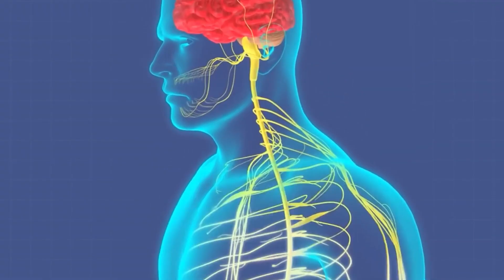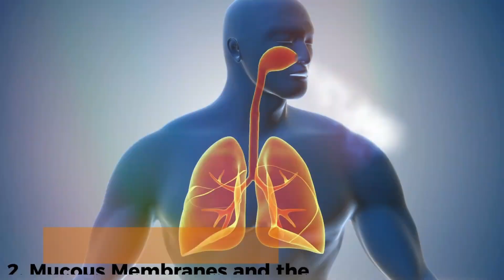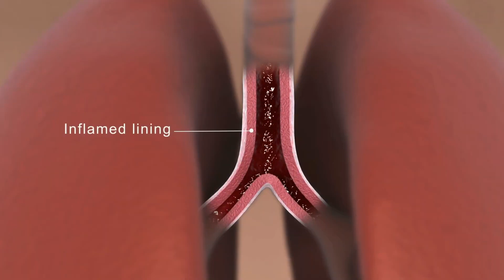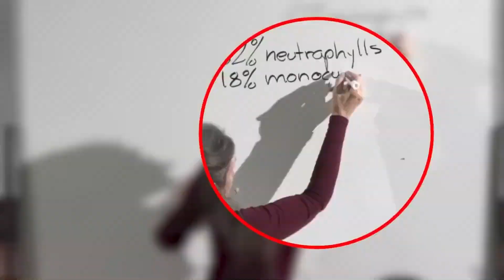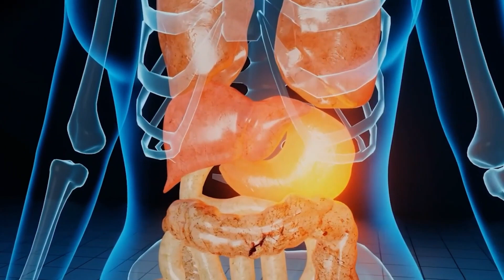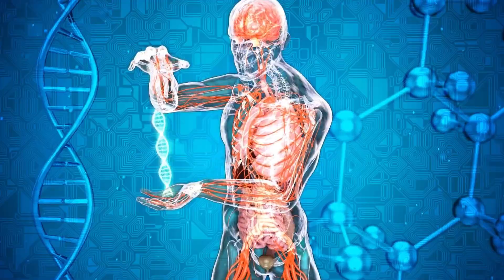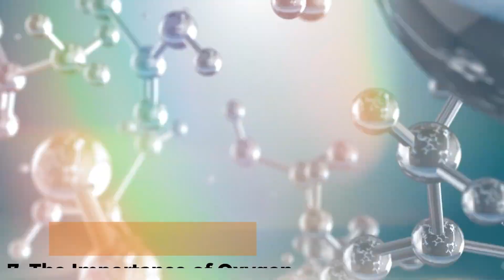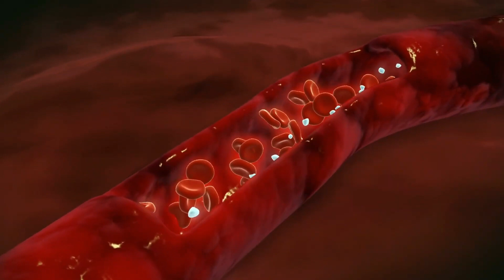How to Boost Your Immune System Naturally | Barbara O'Neill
Enhance your body's defenses naturally with expert advice from Barbara O'Neill. In this enlightening video, learn practical tips and understand the science behind boosting your immune system. Whether you're looking to fortify your body against illnesses or simply aiming to maintain your vitality as you age, these natural strategies are indispensable. 🌿🛡️

What You'll Discover:

Skin – The First Line of Defense: Understand how your skin acts as a protective barrier and the simple steps you can take to keep it strong against pathogens. 🧴🛡️

Mucous Membranes and Respiratory Health: Explore the role of mucous membranes in trapping bacteria and viruses before they can cause harm, and how to support their function. 😷🌬️

Hydrochloric Acid and Gut Health: Discover the importance of maintaining strong stomach acid levels to prevent infections and support digestive health. 🍽️🔬

White Blood Cells – Your Internal Army: Learn about different types of white blood cells and their crucial roles in defending your body against diseases. 🩸⚔️

Probiotics and Gut Flora: Find out how probiotics can balance your gut flora and enhance your immune health, along with recommended sources. 🥛🌱

The Role of Fevers in Immune Response: Gain insight into how fevers can actually support the immune system by creating an inhospitable environment for pathogens. 🌡️🔥

The Importance of Oxygen for Immune Health: Understand why adequate oxygen levels are essential for optimal immune function and overall cell health. 💨🧬

Barbara O'Neill, a renowned health educator, breaks down these complex topics into easy-to-understand advice that you can start applying today to live a healthier life.

Like this video if you find it informative and share it to help others boost their immune system naturally!